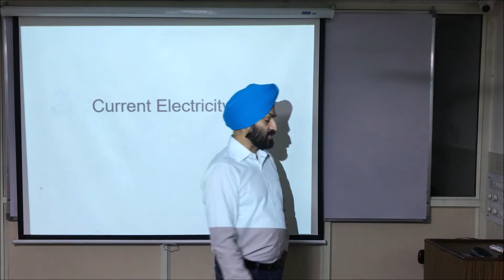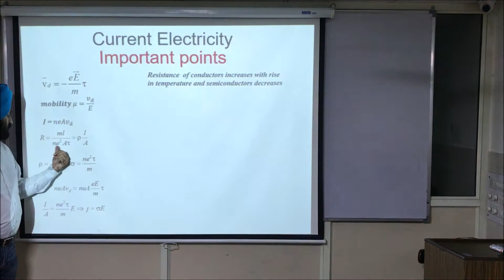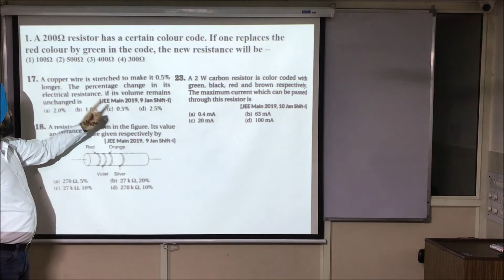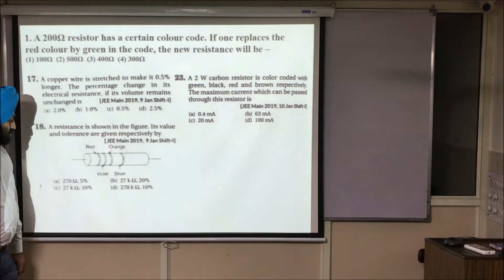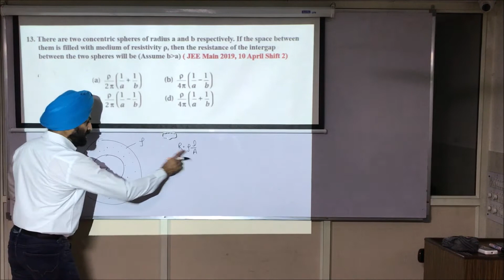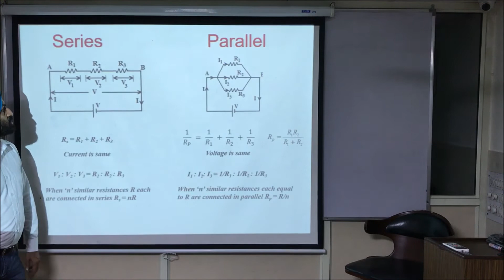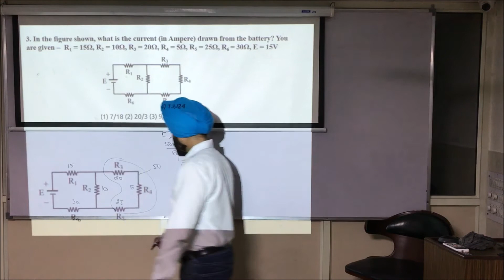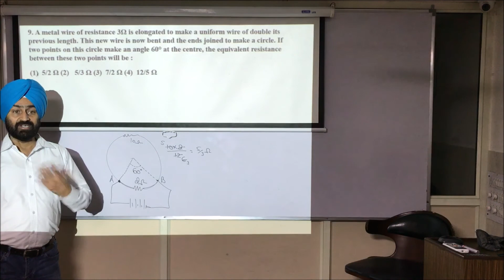JEE Mains Lectures-25-Ohm's Law and Resistances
Formula and questions on Drift velocity, Resistivity and Conductivity, Series and Parallel combinations of resistances